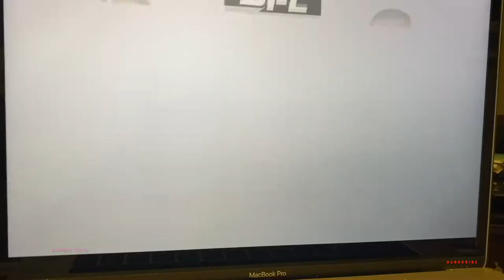VLOG 310 Reacting to BFL League 68 The New MMA Champion Serhiy Sidey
Reacting to the live stream of BFL League 68, My MMA boxing coach at BTC Burlington Training Centre Serhiy Sidey won, he is the new champion last September 20, 2021. He went to Vancouver for the fight.

My channel is about me living in Canada, a wife, funny vlogger, I travel and live a happy life. Through vlogging, I can express how I live day by day. Thanks!

Camera: Lumix FZ1000 Panasonic 4K